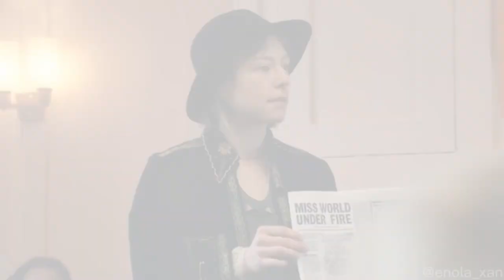Daemyra in parallel worlds. featuring Matt Smith& Emma D'Arcy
AU Daemyra edit (doubled!)

edited from:

Emma D‘Arcy - *Mothering Sunday* , *Misbehaviour*

Matt Smith -*Last Night in Soho*, *Mapplethorpe*